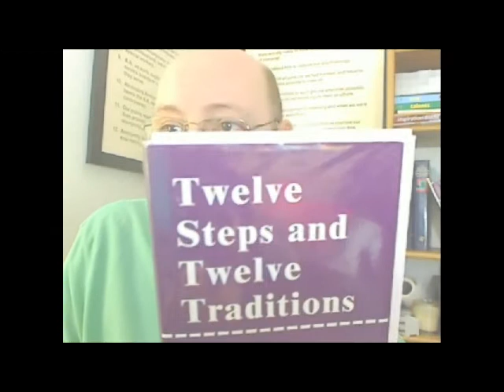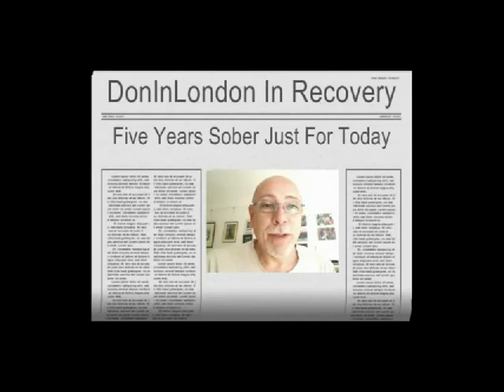Alcoholics Anonymous | June 1 | DonInLondon | Step 6 "Let Go"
June 1 2012 | AA 12 Steps In Action | Step 6 Spiritual Willingness Alcoholics Anonymous [ Full daily blog ] Today's AA daily reflection: "a changed outlook from selfish to selfless..." I guess the attitude of "what's in it for me!" Becomes softened through time if this is our nature to a place where we take account not only self-interest, the interests of everyone we have an impact upon. And this outlook develops and progresses if this is our inclination...

Alcohol takes away our inhibitions when taken in moderation? It seemed to give as a new freedom and in the vernacular "Dutch courage" to free ourselves in some way. My experience today is freedom to be me, to try find truth and honesty and be willing to live life as it is, reality and not fantasy. Whatever I dreamt for in the past, today life is beyond those wildest dreams and fantasies. I am eight years sober today. I live where you live, hopefully for us all in the moment of now...

June: and daily reflections focus on step six, removal of defects... Defects of character or as I see them personality traits at extremes and unworkable on a day-to-day basis. We cannot live at extremes of fear, putting on a brave face and ego covering up shame and guilt and lies. Unsustainable traits! The same is true when it comes to step seven shortcomings: extremes of courage, faith and confidence which has no foundation in reality. And this is not to exclude God. I am minded that Gandhi expressed what I can understand , "God is truth and God is love..."

In step six, personality traits which create extremes of fear, brave facing and ego need to be addressed and considered on a daily basis. In the 12 and 12 in step 12 in the summary of the steps it says "contingent on the day we ask the help. However and whoever we ask the help when it comes to extreme feelings and traits is worthwhile. Asking for help makes us stop and consider what we can and cannot do in the moment of now and just in this one day where everything happens...

In step seven, short on courage faith and confidence, or extreme belief without foundation, which makes courage faith and confidence almost if not equal when it comes to defects of character. Based on truth and love and the next best step, we are probably brought back into balance where natural instincts which are part of the human condition work in the moment...

Enough fear when the situation is fearful, a brave face when dealing with hardship and helping others might be appropriate? And sometimes ego simply informs us and others that something is wrong because we are reacting. Step six and extremes are most often a reaction to an unpalatable reality...

Enough courage so we can make changes, enough faith to be persistent on following the right path and enough confidence through experience and asking for help as we go. Step seven is not blind courage, blind faith and blind confidence... Step seven is the natural progress we make as humans living life in the moment and being open honest and willing. Step seven like step six is about truth, love and wisdom we learn and live in the moment of now, our spiritual life...

At this point, it would be a good idea to look again at our sharing in step five, where we define character and list a number of our defects. Completing step 5, we have compiled a list of the character defects. Step six is concerned with our spiritual willingness to have these defects of character removed, contingent on each day we meditate and pray in good conscience, and or to God as we understand for ourselves. Seven billion humans, seven billion outlooks and defintions about God every day... yours is as good as it gets today...